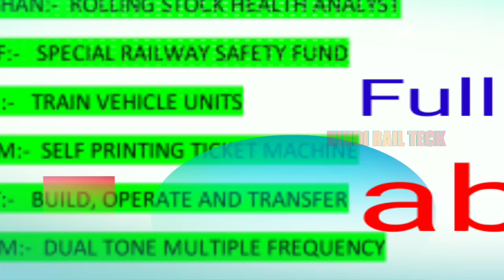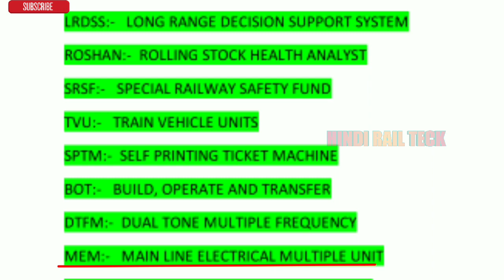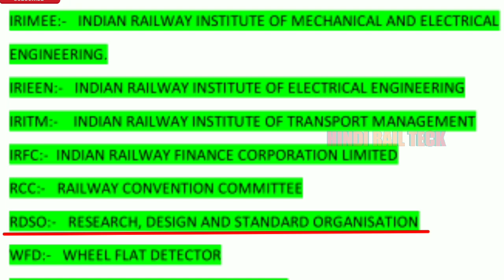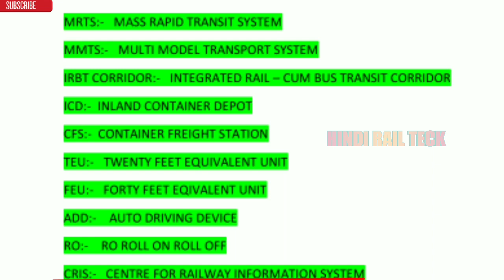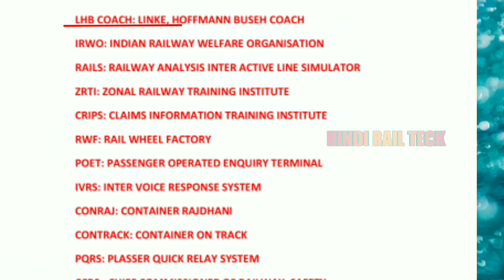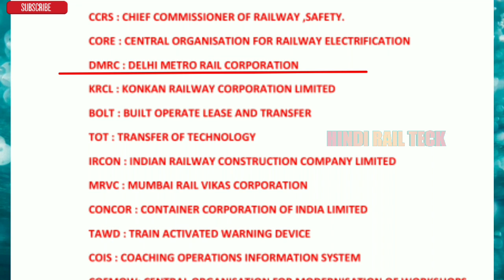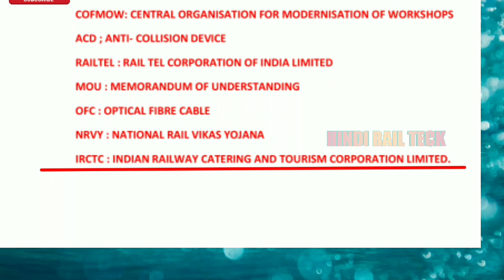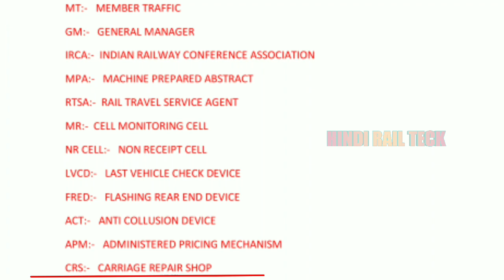Railway abbreviation for LDCE exam | Railway full form for LDCE | रेलवे विभागीय परीक्षा प्रश्न उत्तर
Hindi rail teck , Railway abbreviation for LDCE exam | Railway full form for LDCE | रेलवे विभागीय परीक्षा प्रश्न उत्तर |
Objective questions & answers about Indian railway transportation,
Objective questions & answers for Indian railway department examination, Indian railway LDC examination questions paper & answers,

Questions banks with answers,
Railway LDC EXAM,
RAILWAY DEPARTMENTAL EXAM,
RAILWAY GDC EXAM,
objective questions for station master ,
Objective questions for goods guard, TC,CC,TNC,JE,etc
Objective questions for different types ,
Railway promotional exam questions paper,

LHB COACH: LINKE, HOFFMANN BUSEH COACH
IRWO: INDIAN RAILWAY WELFARE ORGANISATION
RAILS: RAILWAY ANALYSIS INTER ACTIVE LINE SIMULATOR
ZRTI: ZONAL RAILWAY TRAINING INSTITUTE
CRIPS: CLAIMS INFORMATION TRAINING INSTITUTE
RWF: RAIL WHEEL FACTORY
POET: PASSENGER OPERATED ENQUIRY TERMINAL
IVRS: INTER VOICE RESPONSE SYSTEM
CONRAJ: CONTAINER RAJDHANI
CONTRACK: CONTAINER ON TRACK
PQRS: PLASSER QUICK RELAY SYSTEM
CCRS : CHIEF COMMISSIONER OF RAILWAY ,SAFETY.
CORE : CENTRAL ORGANISATION FOR RAILWAY ELECTRIFICATION
DMRC : DELHI METRO RAIL CORPORATION
KRCL : KONKAN RAILWAY CORPORATION LIMITED
BOLT : BUILT OPERATE LEASE AND TRANSFER
TOT : TRANSFER OF TECHNOLOGY
IRCON : INDIAN RAILWAY CONSTRUCTION COMPANY LIMITED
MRVC : MUMBAI RAIL VIKAS CORPORATION
CONCOR : CONTAINER CORPORATION OF INDIA LIMITED
TAWD : TRAIN ACTIVATED WARNING DEVICE
COIS : COACHING OPERATIONS INFORMATION SYSTEM
COFMOW: CENTRAL ORGANISATION FOR MODERNISATION OF WORKSHOPS
ACD ; ANTI- COLLISION DEVICE
RAILTEL : RAIL TEL CORPORATION OF INDIA LIMITED
MOU : MEMORANDUM OF UNDERSTANDING
OFC : OPTICAL FIBRE CABLE
NRVY : NATIONAL RAIL VIKAS YOJANA
IRCTC : INDIAN RAILWAY CATERING AND TOURISM CORPORATION LIMITED.
HRD : HUMAN RESCUE DEVICE
CAD : COMPUTER RESCUE DEVICE
PINS : PERSONAL INFORMATION SYSTEM
EASY : EMPLOYEE ACCOUNTING SYSTEM
EICS : EMPLOYEE INCENTIVE CALCULATION SYSTEM.
TAMES : TIME ATTENDENCE ACCOUNTING SYSTEM
FACT : FINANCIAL ACCOUNTING SYSTEM
STROMS : STORE MANAGEMENT SYSTEM
PURSYS:- PURCHASE SYSTEM
PLANS:-  PLANT MAINTENANCE SYSTE
indian railway info,
indianrailways,
south central railway,
welcome to indian railway,
objective type questions,
ldce exam,
objective questions,
indianrailway,

goods guard,
station master,
aom,
railway department exam,
ldce examination,
rrb station master,
railway station master,
assistant station master
railway police bharti
station master promotion
railway goods guard
master station,
rrb goods guard,
station master working hours,